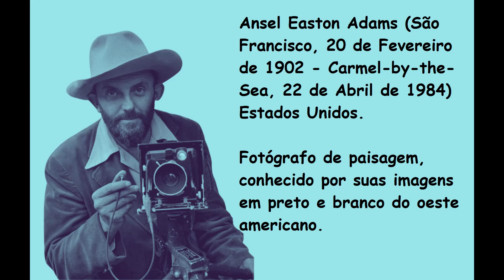Ansel Adams - Photographer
Ansel Easton Adams (São Francisco, 20 de Fevereiro de 1902 - Carmel-by-the-Sea, 22 de Abril de 1984) foi um fotógrafo dos Estados Unidos.
At the age of twelve he showed great musical talent, teaching himself to play the piano. In 1916, he takes photographs in Yosemite National Park, on a family trip, using a Kodak Nº 1 Box Brownie that he received as a gift from his parents. Adams would return there every year until the end of his life, his best known photographs are those of this park, especially those of the great monolith.
Aos doze anos mostra um grande talento musical, aprendendo sozinho a tocar piano. Em 1916 realiza fotografias no Parque Nacional de Yosemite, numa viagem com a família, usando uma Kodak Nº 1 Box Brownie que ganhou de presente dos pais. Adams voltaria todo ano para lá até o final de sua vida, suas fotografias mais conhecidas são as desse parque, principalmente as do grande monólito.